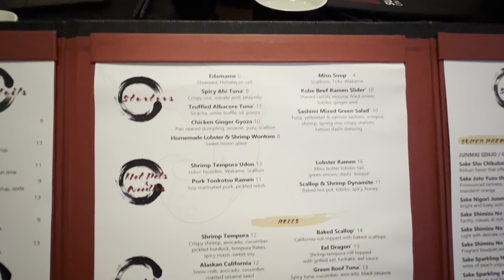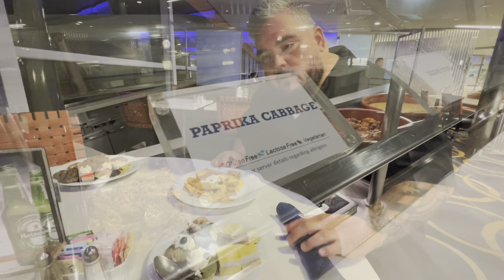HUNGOVER 🤕🥴 on the CELEBRITY EQUINOX 🫤😂🥂🌊🍣